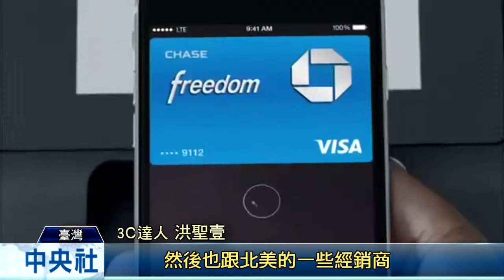愛瘋推大螢幕 3C達人：險招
蘋果公司10日發表新機，一如外界預期，分別為螢幕4.7吋的iPhone6，和5.5吋的iPhone6 Plus。螢幕更大、解析度更好！不過3C達人認為，這是一步險棋，蘋果可能得承擔流失部分市場的風險。